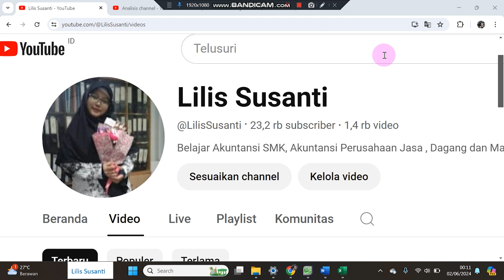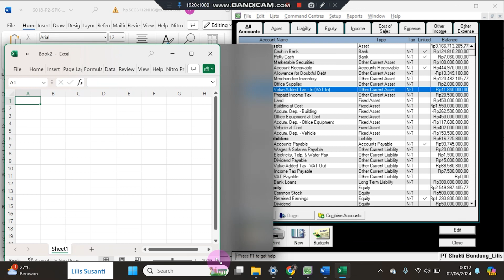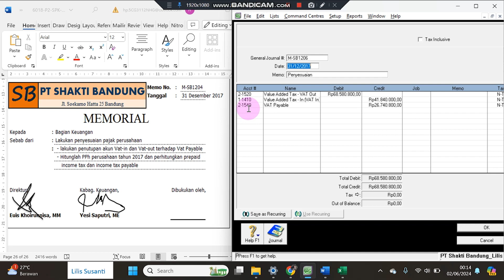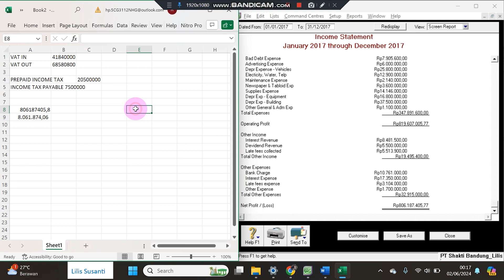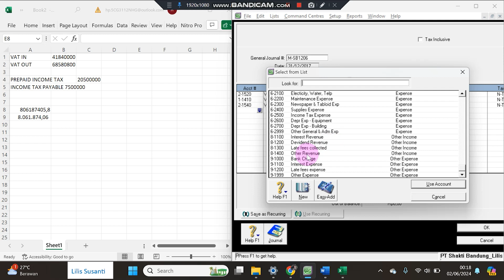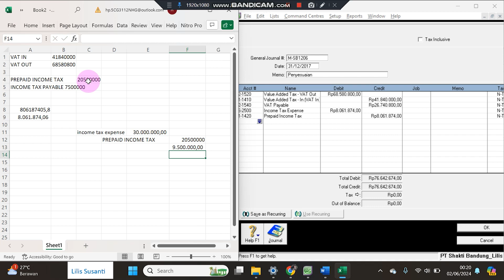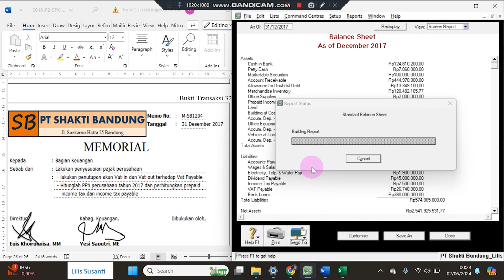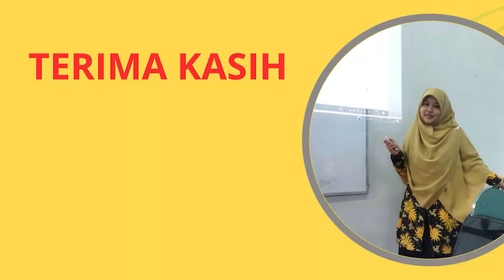MYOB PT Shakti Bandung - Cara Input PPN dan PPh Final serta Membuat Report PDF Laporan Keuangan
Video ini berisi tentang PT Shakti Bandung - Cara Input PPN dan PPh Final serta Membuat Report PDF Laporan Keuangan menggunakan komputer akuntansi dengan aplikasi MYOB - Soal UKK Akuntansi Tahun Pelajaran 2017/2018 - Bagian 14

Menginput Dokumen transaksi
pembagian deviden

Latihan persiapan ujian kelas 12 akuntansi
Komputer akuntansi (MYOB / ABSS Accounting)